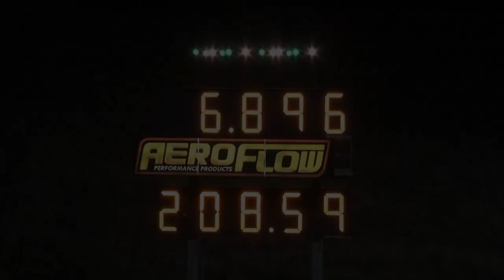CRAIGS AUTOMATICS RACING SUPERCHARGED V8 COMMODORE UTE 6.89 @ 208 MPH SYDNEY DRAGWAY 17.1.2014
CRAIGS AUTOMATICS RACING SUPERCHARGED V8 COMMODORE UTE 6.89 @ 208 MPH SYDNEY DRAGWAY 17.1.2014. MORE VIDEOS TO COME